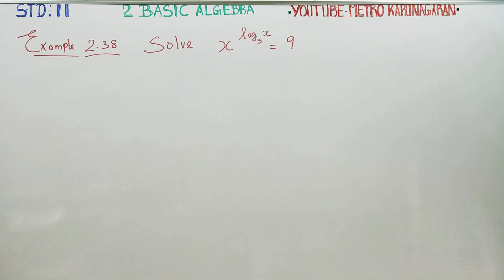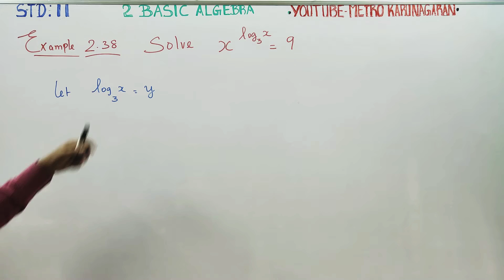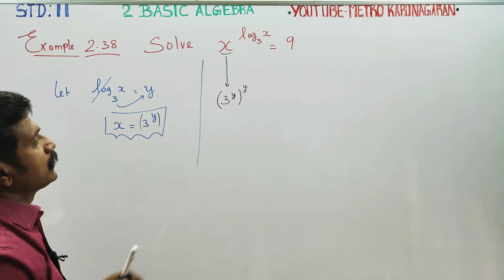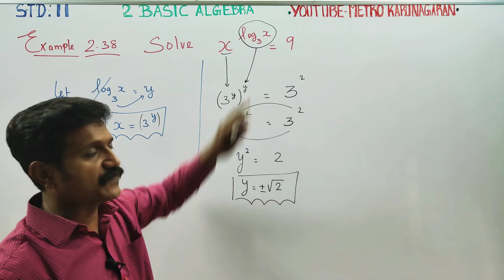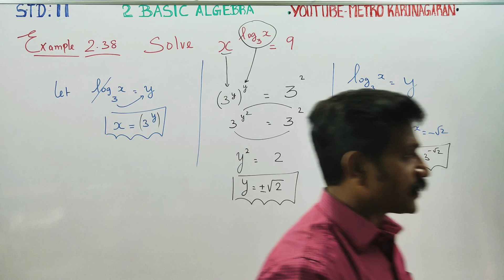11th Std Maths Example 2.38 Solve x^ log3 x =9!